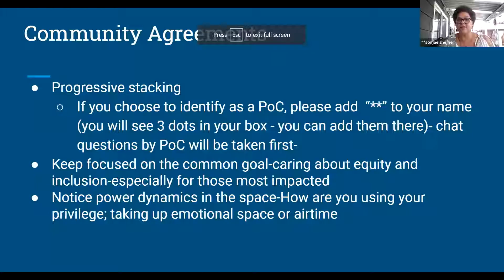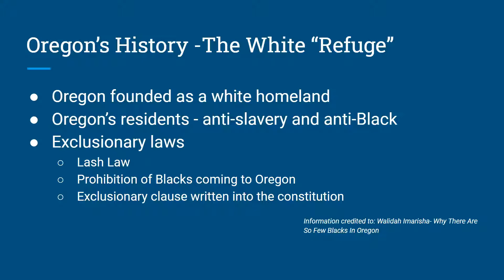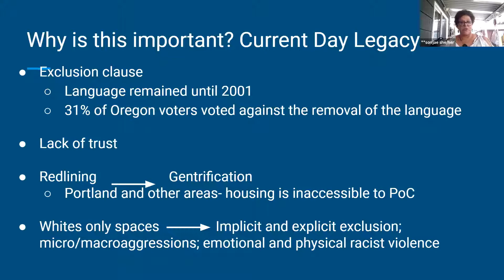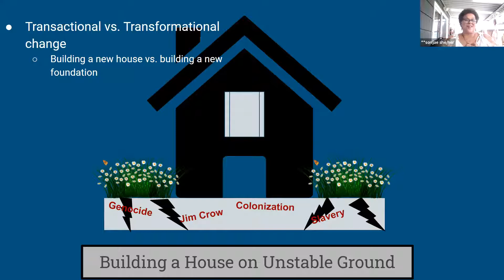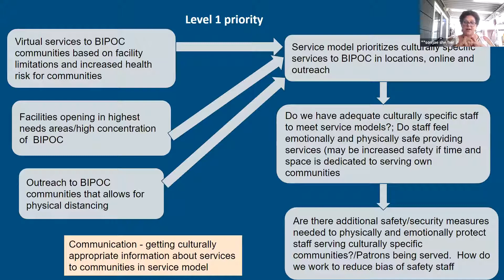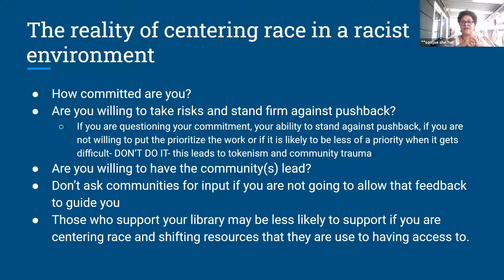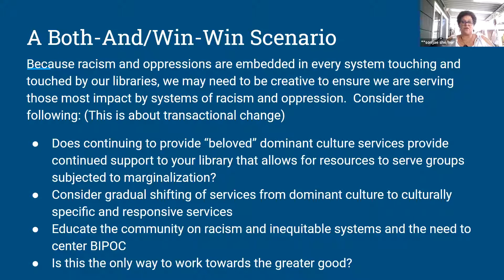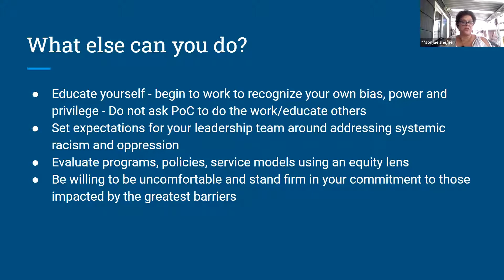CENTERING RACE IN LIBRARY REOPENING: OPPORTUNITY FOR SYSTEM CHANGE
Sonja Ervin is Multnomah County Library’s first ever equity and inclusion manager. She leads efforts to ensure library services, programs, staffing, materials, and spaces are equitable, inclusive, and culturally responsive. Her work involves leading staff in thoughtful discussions about equity and inclusion and outlining actionable steps to improve the library’s efforts both internally and for the community. She provides support and holds space for library staff who face experiences of racism and oppression. She is also the executive sponsor for the Black Cultural Library Advocate team.

Her vision for public libraries is that every person, regardless of who they are, where they come from, or their current or past experiences and circumstances, feel connected and a sense of community as they walk through the library doors.

This presentation was co-hosted by the Public Library Division (of OLA) and the State Library of Oregon and was recorded on August 7, 2020.